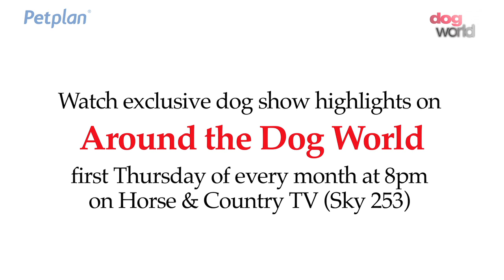Bath Dog Show 2016 - Hound group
Show: Bath Dog Show 2016
Class: Hound group
Judge: Gavin Robertson
Winner: Ch Jasmine of Canerikie, Saluki